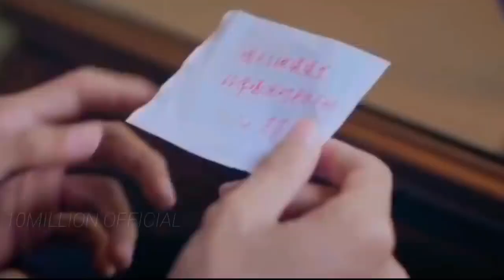New drama mix hindi song part 1💖 Thai love story 💖 Korean hindi mixMV💕